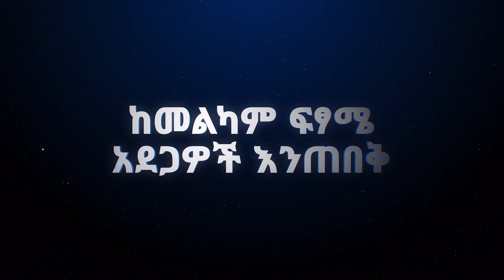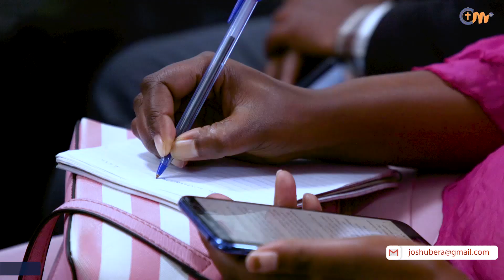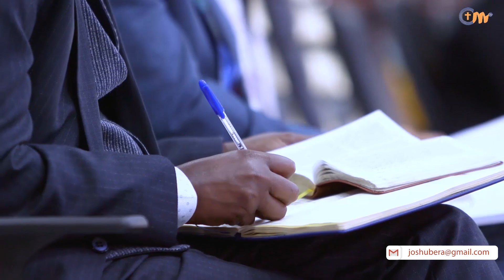ከመልካም ፍፃሜ አደጋዎች እንጠበቅ|| ክፍል ሁለት || Must Hear Teaching by Pastor Tesfahun Mulualem(Dr.)